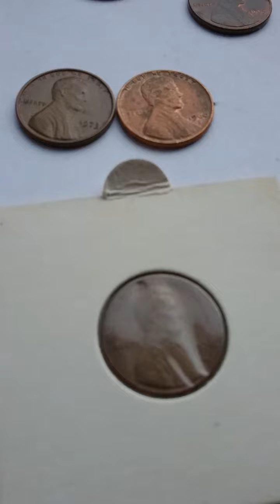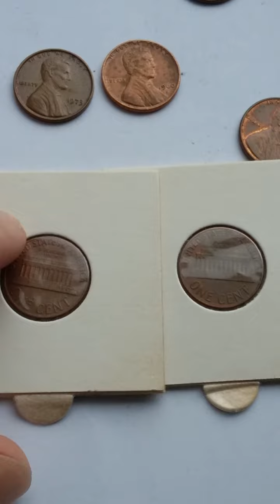One cent 1974 error coins one penny 1974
One cent 194 one penny 1974 error coin